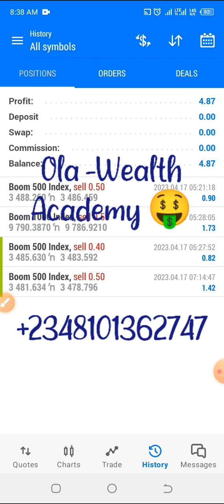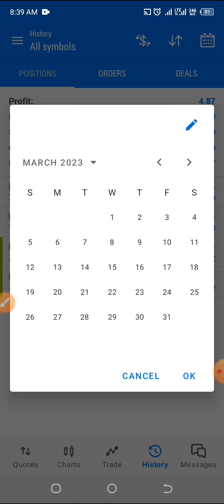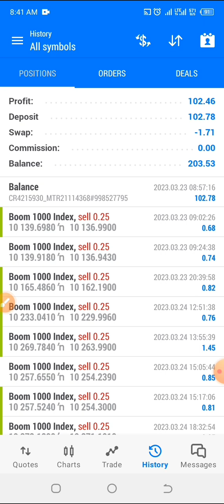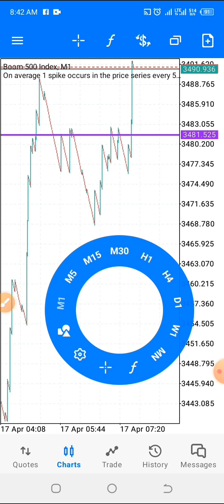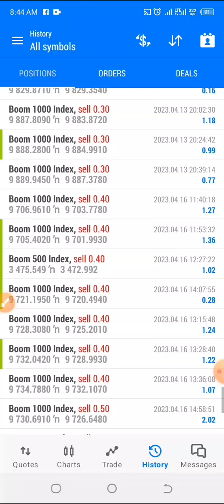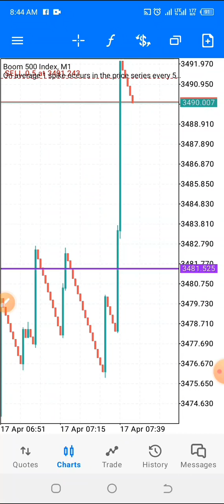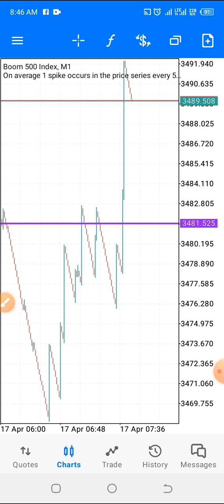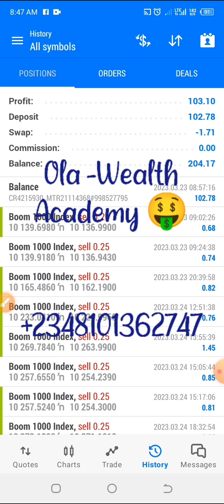This is more than someone's salary in Nigeria.Growing a small account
Learning is the Key to earning. ✔️

This is how we bag profit daily 🤑🤑🤑

You can join this free signal group so you can know how it feels to have Consistent Profit

Register here for a demo account you would be needing for trading